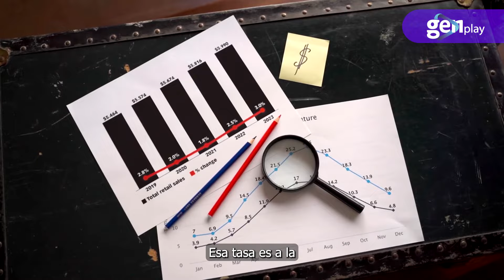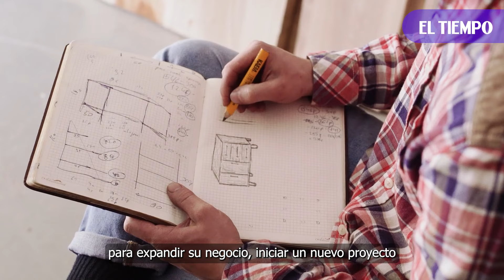Aproveche la reducción de las tasas de interés - Finanzas personales | El Tiempo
Aprovecha la reducción de tasas de interés para mejorar tus finanzas! Claudia Uribe te muestra cómo obtener préstamos más accesibles y refinanciar deudas inteligentemente.

GEN Play es una innovadora sección diseñada para aprovechar al máximo el potencial de los generadores de contenido equipados con el GEN esencial. Para explorar y hablar sobre una amplia gama de temas de interés.